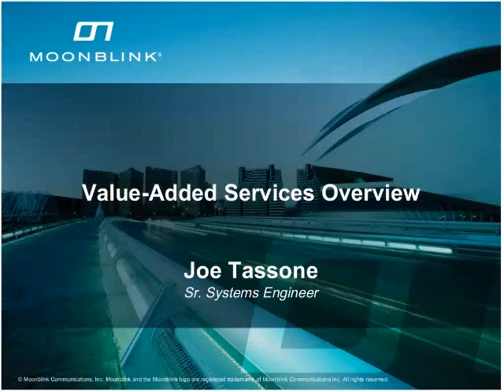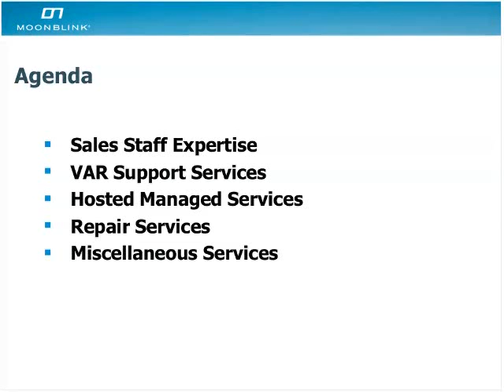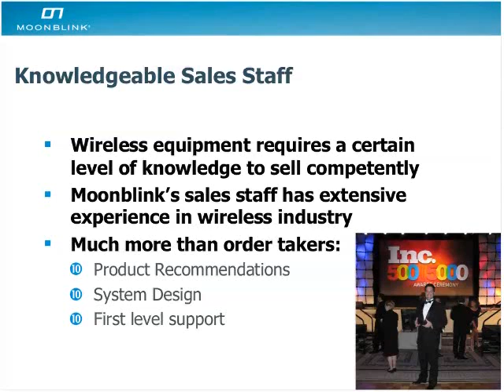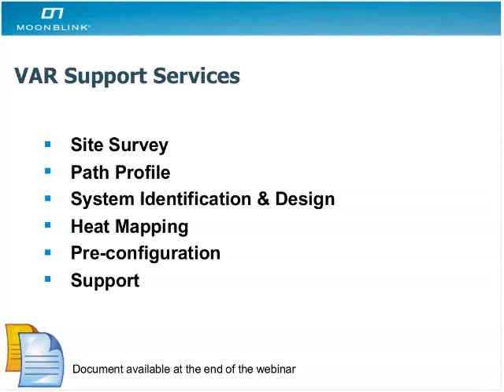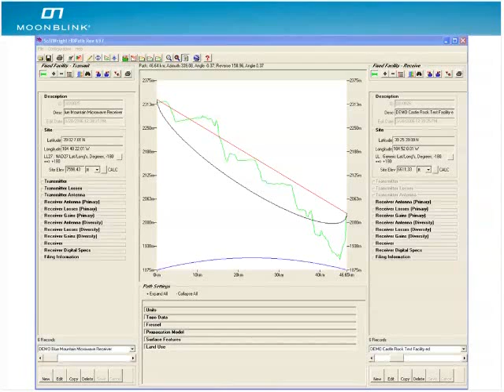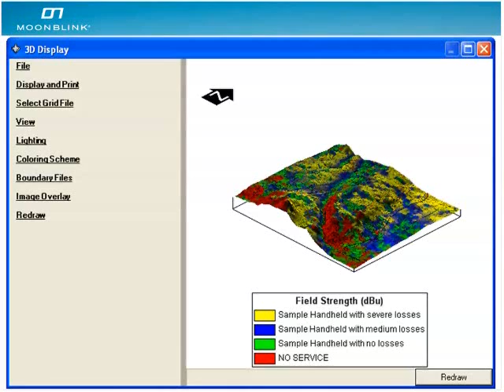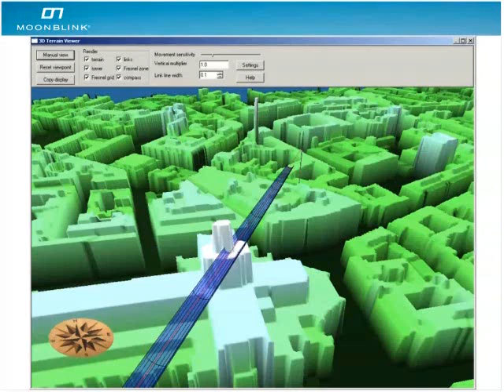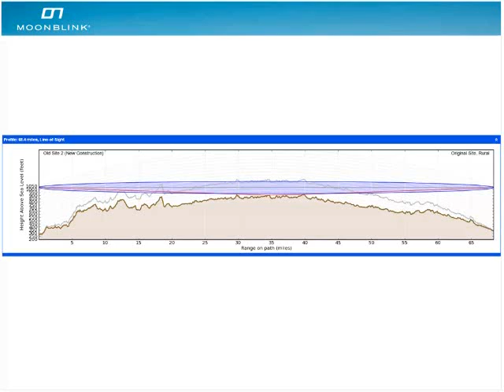Moonblink's Value-Added Services Overview Part 1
Moonblink Communications' Sr. Systems Engineer, Joe Tassone, outlines the company's services that are designed to save customers time and money.